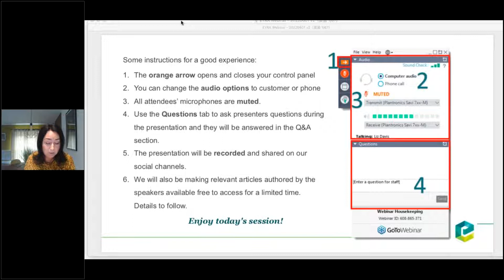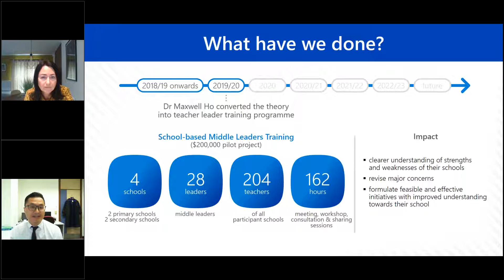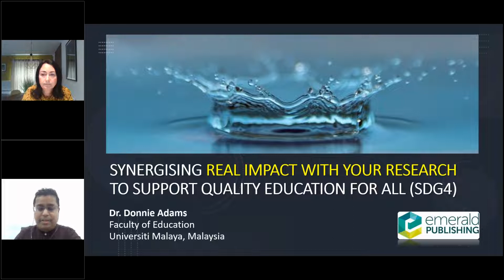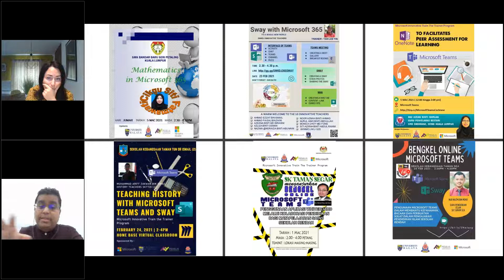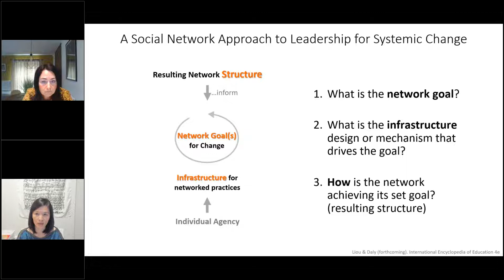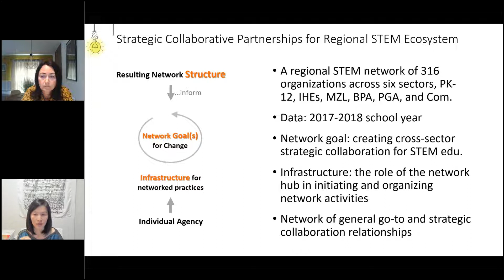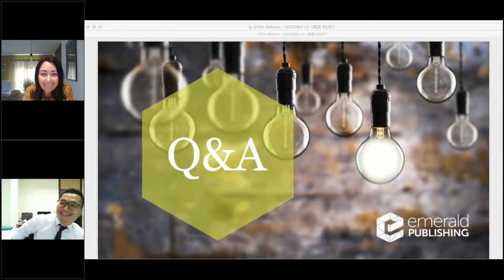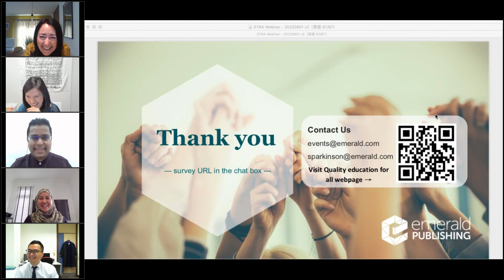Synergising Real Impact with your research to support quality education for all SDG4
The world is craving for research that makes a real difference – to connect research and practice, support decision making, facilitate policy forming, and more.

We are honoured to invite distinguished winners of Emerald Young Researcher Award 2021, which celebrates academic works and research efforts in supporting realimpact , community engagement and alignment to unsdg , to share with us their extraordinary research work, the impact they bring on the community and society, the barriers they have overcome and what's next.

You can find the speakers' research works in the links below for your reference.

About the speakers:
- Dr Yi-Hwa Liou is Associate Professor of Educational Management at the National Taipei University of Education, also a research fellow of the Asia Pacific Centre for Leadership and Change. Her research primarily focuses on leadership, organizational change, and network improvement science. She has led research projects supported by Bill & Melinda Gates Foundation, MOST Taiwan, New Zealand Ministry of Education, Jacobs Foundation, OECD, and Sayling Wen Foundation.

- Dr Chun Sing Maxwell HO is a Lecturer of the Department of Education Policy and Leadership, and Research Fellow of The Joseph Lau Luen Hung Charitable Trust Asia Pacific Centre for Leadership and Change of The Education University of Hong Kong. Maxwell’s research interests include teacher entrepreneurialism and school leadership education. He conducted school-based middle leadership and entrepreneurial teachers training programmes in local schools since 2019.

- Dr Donnie Adams is a senior lecturer at the Faculty of Education, Universiti Malaya. He was awarded the Universiti Malaya’s Excellence Award for Community Engagement in 2019. He is actively involved in research and development work towards the area of inclusive school leadership in Malaysia. He has led research projects with The British Council, ETH Zürich, The HEAD Foundation, UNICEF, Asian Universities Alliance, and Teach for Malaysia.

You can also visit our Goal page to have a wider picture of how emeraldpublishing as a leading social science publisher to align everything we do with the UN’s Sustainable Development Goals